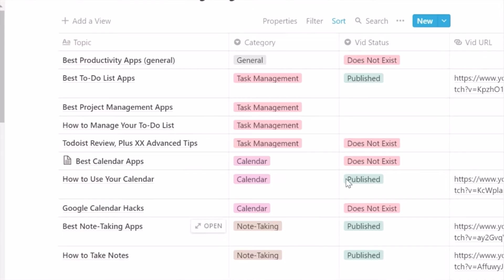Notion App : A Powerful Productivity Tool 💻💡 (Lourdesian Survival Tips #7)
Are there times when you struggled to keep up with the class schedule, your notes, lessons, researched content, and pending assignments? In an online learning set-up, getting organized is key to becoming an efficient and excellent learner. Looper Jason Mago brings you the in's and out's of Notion, an all-in-one workspace application to help keep your online tasks orderly and coherent.
Notion is one of the most powerful productivity apps out there. It can be used to take notes, track tasks, and manage projects in a way that is unique compared to others.